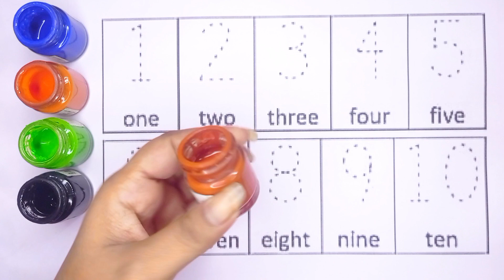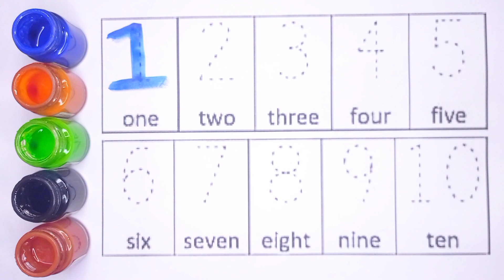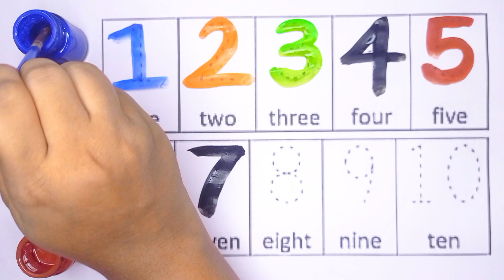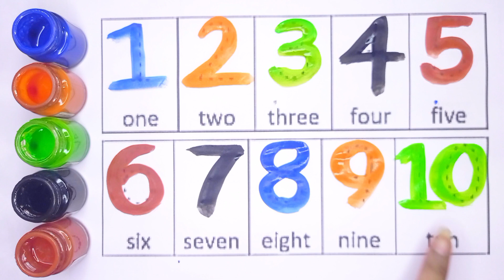1 To 100 Counting, Kids Rhymes, Learn To Count, 123 Numbers, One Two Three, Numbers Song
1 To 100 Counting, Kids Rhymes, Learn To Count, 123 Numbers, One Two Three, Numbers Song